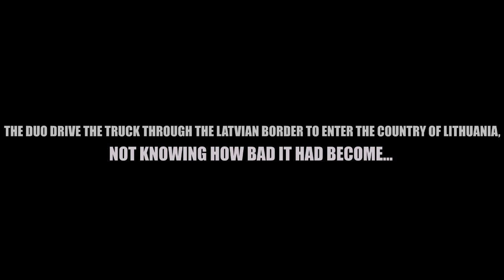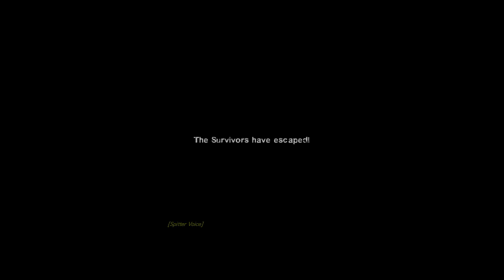LEFT 4 DEAD BUDDIES: A CRASH COURSE IN DEATH TOLL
After being rescued by a good samaritan back at Rīga, Latvia, the duo try to get into the country of Lithuania for refuge, but little did they know that their "pilot" didn't know how to fly a helicopter...

CHAPTERS:
CRASH COURSE
00:00 Intro
00:35 The Alleys
01:45 The Truck Depot Finale

DEATH TOLL
03:50 Intro
03:58 The Turnpike
04:44 The Drains
06:19 The Church
07:50 The Town
08:48 Boathouse Finale
12:25 Outro